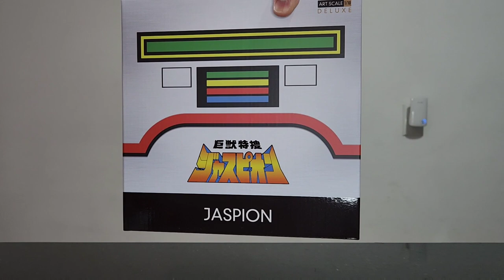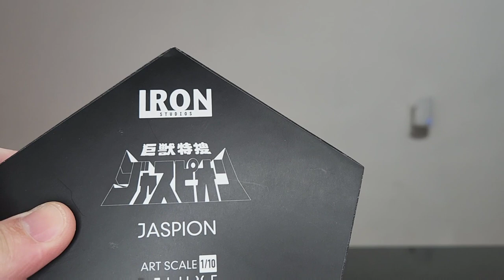Jaspion e Daileon / Iron Studios (Review) PT/BR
Salve Nerds! É com Muuuuita satisfação que trago pra vcs o Review muito esperado desses dois personagens que fez parte da minha vida e tenho certeza que da vida de muitos de vcs! O Fantástico Jaspion e o Gigante Guerreiro Daileon pela Iron Studios! Confiram!